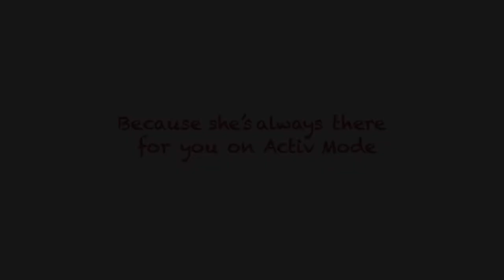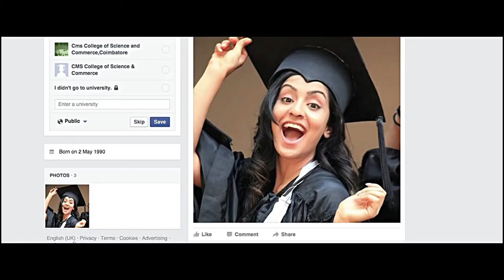Tribute to every Mom - Must watch for every daughter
A Small Tribute to every Mom motherhood#

“Try to recollect your mom’s efforts”

 Credit:
Title: Why do kids always call out their moms first? MomsOnActivMode – Good Knight
                          Main Aur Maa. A must watch for every daughter. - Cello

●Please Share Your Review And Suggestion in The Comment Section Below. Tell us Your Choice And What You Want To Watch, We Will bring That Videos For You!